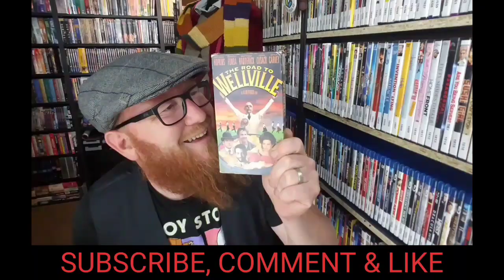Barb Wire - Movie Review